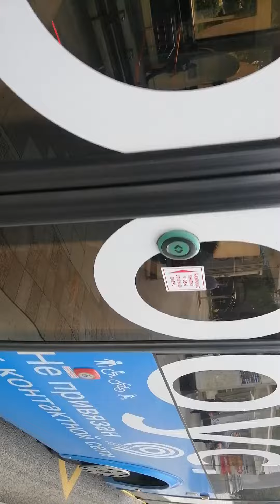Поездка на электробусе ЛиАЗ-6274 №430377 Маршрут №76